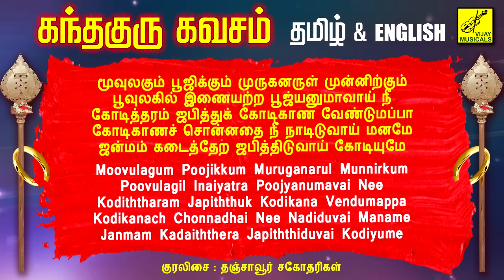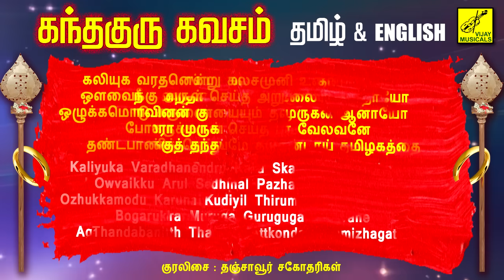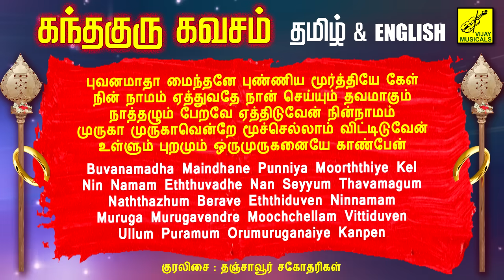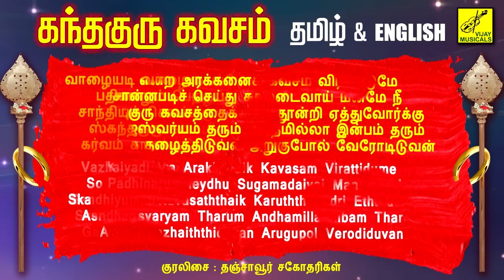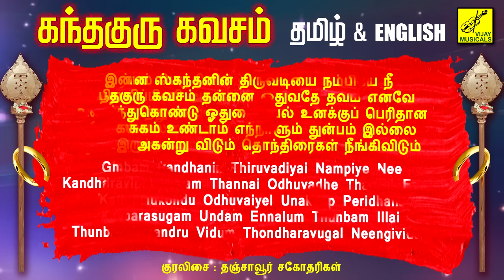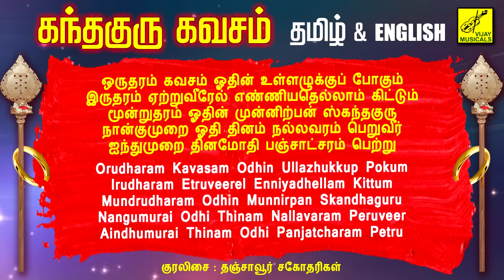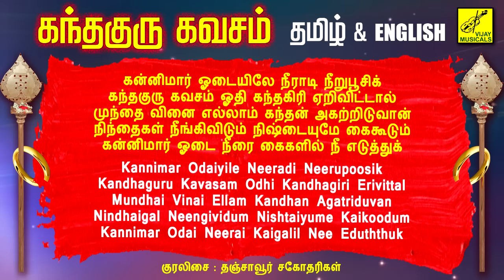பங்குனி உத்திரம் முருகன் பாடல் | Panguni Uthiram Murugan Song - Kanda Guru Kavacham | Vijay Musicals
Panguni Uthiram - Kanda Guru Kavacham with Tamil & English Lyrics
Singers : Thanjavur Sisters ( Geetha & Lalitha )
Lyrics    : Sri Santhanandha Saraswathi Swamigal
Video Powered : Kathiravan Krishnan
Production : Vijay Musicals

பங்குனி உத்திரம் - கந்தகுரு கவசம் பாடல் வரிகள் தமிழ் & ஆங்கிலம்
குரலிசை         : தஞ்சாவூர் சகோதரிகள்
இயற்றியவர் : சாந்தானந்த சரஸ்வதி ஸ்வாமிகள்
இசை                 : பரத்வாஜ்
வீடியோ           : கதிரவன் கிருஷ்ணன்
தயாரிப்பு          : விஜய் மியூசிக்கல்ஸ்

Lyrics :

கலியுகத் தெய்வமே கந்தனுக்கு மூத்தோனே
முஷிக வாகனனே மூலப் பொருளோனே
ஸ்கந்தகுரு கவசத்தை கலிதோஷம் நீங்கிடவே
திருவடியின் திருவருளால் செப்புகிறேன் காத்தருள்வாய்

சித்தி விநாயக ஜயமருள் போற்றுகிறேன்
சிற்பர கணபதே நற்கதியும் தந்தருள்வாய்
கணபதி தாளிணையைக் கருத்தினில் வைத்திட்டேன்
அச்சம் தீர்த்து என்னை ரக்ஷித்திடுவீரே

        செய்யுள்
ஸ்கந்தா சரணம் ஸ்கந்தா சரணம்
சரவணபவ குகா சரணம் சரணம்
குருகுகா சரணம் குருபரா சரணம்
சரணம் அடைந்திட்டேன் கந்தா சரணம்
தனைத் தானறிந்து நான் தன்மயமாகிடவே
ஸ்கந்தகிரி குருநாதா தந்திடுவீர் ஞானமுமே
தத்தகிரி குருநாதா வந்திடுவீர் வந்திடுவீர்
அவதூத சத்குருவாய் ஆண்டவனே வந்திடுவீர்
அன்புருவாய் வந்தென்னை ஆட்கொண்ட குருபரனே
அறம் பொருள் இன்பம் வீடுமே தந்தருள்வாய்
தந்திடுவாய் வரமதனை ஸ்கந்தகுருநாதா
ஷண்முகா சரணம் சரணம் ஸ்கந்த குரோ
காத்திடுவாய் காத்திடுவாய் ஸ்கந்தகுரு நாதா
போற்றிடுவேன் போற்றிடுவேன் புவனகுரு நாதா
போற்றி போற்றி ஸ்கந்தா போற்றி
போற்றி போற்றி முருகா போற்றி
அறுமுகா போற்றி அருட்பதம் அருள்வாய்
தகப்பன் ஸ்வாமியே என் இதயத்துள் தங்கிடுவாய்
ஸ்வாமி மலைதனில் சொன்னதனைச் சொல்லிடுவாய்
சிவகுரு நாதா செப்பிடுவாய் ப்ரணவமதை
அகக்கண் திறக்க அருள்வாய் உபதேசம்
திக்கெலாம் வென்று திருச்செந்தில் அமர்ந்தோனே
ஆறுமுக ஸ்வாமி உன்னை அருட்ஜோதியாய்க் காண
அகத்துள்ளே குமரா நீ அன்பு மயமாய் வருவாய்
அமரத் தன்மையினை அனுக்கிரகித்திடுவாயே
வேலுடைக் குமரா நீ வித்தையும் தந்தருள்வாய்
வேல் கொண்டு வந்திடுவாய் காலனை விரட்டிடவே
தேவரைக் காத்த திருச்செந்தில் ஆண்டவனே
திருமுருகன் பூண்டியிலே திவ்ய ஜோதியான கந்தா
பரஞ் ஜோதியும் காட்டி பரிபூர்ணமாக்கிடுவாய்
திருமலை முருகா நீ திடஞானம் அருள் புரிவாய்
செல்வமுத்துக் குமரா மும்மலம் அகற்றிடுவாய்
அடிமுடி யறியவொணா அண்ணா மலையோனே
அருணாசலக் குமரா அருணகிரிக்கு அருளியவா
திருப்பரங்கிரிக் குகனே தீர்த்திடுவாய் வினை முழுதும்
திருத்தணி வேல்முருகா தீரனாய் ஆக்கிடுவாய்
எட்டுக்குடிக் குமரா ஏவல்பில்லி சூனியத்தை (45)
பகைவர் சூதுவாதுகளை வேல்கொண்டு விரட்டிடுவாய்
எல்லாப் பயன்களும் எனக்குக் கிடைத்திடவே
எங்கும் நிறைந்த கந்தா எண்கண் முருகா நீ
என்னுள் அறிவாய் நீ உள்ளொளியாய் வந்தருள்வாய்
திருப்போரூர் மாமுருகா திருவடியே சரணமய்யா
அறிவொளியாய் வந்து நீ அகக்கண்ணைத் திறந்திடுவாய்
திருச்செந்தூர் ஷண்முகனே ஜகத்குருவிற் கருளியவா
ஜகத்குரோ சிவகுமரா சித்தமலம் அகற்றிடுவாய்
செங்கோட்டு வேலவனே சிவானுபூதி தாரும்
சிக்கல் சிங்காரா ஜீவனைச் சிவனாக்கிடுவாய்
குன்றக்குடிக் குமரா குருகுகனாய் வந்திடப்பா
குமரகிரிப் பெருமானே மனத்தையும் மாய்த்திடுவீர்
பச்சைமலை முருகா இச்சையைக் களைந்திடப்பா
பவழமலை ஆண்டவனே பாவங்களைப் போக்கிடப்பா
விராலிமலை ஷண்முகனே விரைவில் நீ வந்திடப்பா
வயலூர் குமாரகுரோ ஞானவரமெனக் கருள்வீரே
வெண்ணைமலை முருகா மெய்வீட்டைத் தந்திடுவீர்
கதிர்க்காம வேலவனே மனமாயை அகற்றிடுவாய்
காந்த மலைக் குமரா கருத்துள் வந்திடுவீர்
மயிலத்து முருகா நீ மனத்தகத்துள் வந்திடுவீர்
கஞ்சமலை சித்தகுரோ கண்ணொளியாய் வந்திடுவீர்
குமரமலை குருநாதா கவலையெலாம் போக்கிடுவீர்
வள்ளிமலை வேல்முருகா வேல்கொண்டு வந்திடுவீர்
வடபழனி ஆண்டவனே வல்வினைகள் போக்கிடுவீர்
ஏழுமலை ஆண்டவனே எத்திக்கும் காத்திடுவீர்
ஏழ்மை அகற்றிக் கந்தா எமபயம் போக்கிடுவீர்
அசையாத நெஞ்சத்தில் அறிவாக நீ அருள்வாய்
அறுபடைக் குமரா மயிலேறி வந்திடுவாய்
பணிவதே பணியென்று பணித்தனை நீ எனக்கு
பணிந்தேன் கந்தா உன்பாதம் பணிந்துவப்பேன்
அருட்பெருஞ் ஜோதியே அன்பெனக் கருள்வாயே
படர்ந்த அன்பினை நீ பரப்பிரம்மம் என்றனையே
உலகெங்கும் உள்ளது ஒருபொருள் அன்பேதான்
உள்ளுயிராகி இருப்பதும் அன்பென்பாய்
அன்பே குமரன் அன்பே ஸ்கந்தன்
அன்பே ஓம் என்னும் அருள்மந்திரம் என்றாய்
அன்பை உள்ளத்திலே அசையாது அமர்த்திடுமோர்
சக்தியைத் தந்து தடுத்தாட் கொண்டிடவும்
வருவாய் அன்பனாய் வந்தருள் ஸ்கந்தகுரோ
யாவர்க்கும் இனியன் நீ யாவர்க்கும் எளியன் நீ
யாவர்க்கும் வலியன் நீ யாவர்க்கும் ஆனோய் நீ
உனக்கொரு கோயிலை என் அகத்துள்ளே புனைவேனே
சிவசக்திக் குமரா சரணம் சரணம் ஐயா
அபாயம் தவிர்த்துத் தடுத்தாட் கொண்டருள்வாய்
நிழல்வெயில் நீர்நெருப்பு மண்காற்று வானதிலும்
பகைமையை அகற்றி அபயமளித்திடுவீர்
உணர்விலே ஒன்றி என்னை நிர்மலமாக்கிடுவாய்
யானென தற்ற மெய்ஞ் ஞானமது அருள்வாய் நீ
முக்திக்கு வித்தான முருகா கந்தா
சதுர்மறை போற்றும் ஷண்முக நாதா
ஆகமம் ஏத்தும் அம்பிகை புதல்வா
ஏழையைக் காக்க நீ வேலேந்தி வந்திடுவாய்
தாயாய்த் தந்தையாய் முருகா தக்கணம் நீ வருவாய்
சக்தியும் சிவனுமாய்ச் சடுதியில் நீ வருவாய்
பரம்பொருளான பாலனே ஸ்கந்தகுரோ
ஆதிமூலமே அருவாய் உருவாய் நீ
அடியனைக் காத்திட அறிவாய் வந்தருள்வாய்
உள்ளொளியாய் முருகா உடனே நீ வா வா வா
தேவாதி தேவா சிவகுரோ வா வா வா
வேலாயுதத்துடன் குமரா விரைவில் நீ வந்திடப்பா
காண்பன யாவுமாய்க் கண்கண்ட தெய்வமாய்
வேதச் சுடராய் மெய்கண்ட தெய்வமே
மித்தையாம் இவ்வுலகை மித்தையென்று அறிந்திடச்செய்